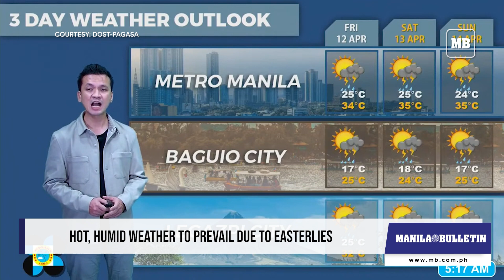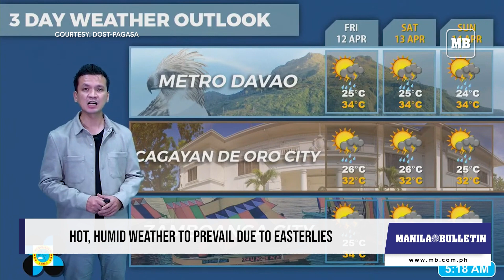Hot, humid weather to prevail due to easterlies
The Philippine Atmospheric, Geophysical and Astronomical Servives Administration (PAGASA) on Thursday, April 11 said the easterlies remain the dominant weather system in the country.